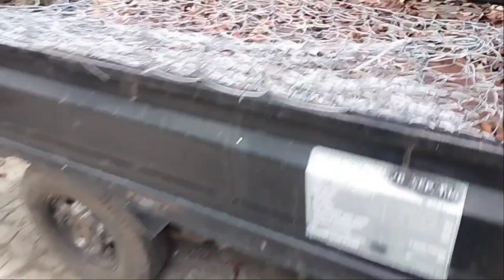BEGINI CARA NGERAKIT BRONJONG & PEMASANGAN DI CAFE RESTO GLANPING PINGIN LEPEN SEMPU BANYUWANGI